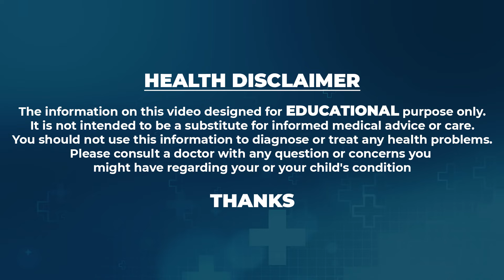Health Insurance | Care Health Insurance VFM | Care Supreme Health Insurance | SumanTV Business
Watch ►Health Insurance | Care Health Insurance VFM | Care Supreme Health Insurance | SumanTV Business